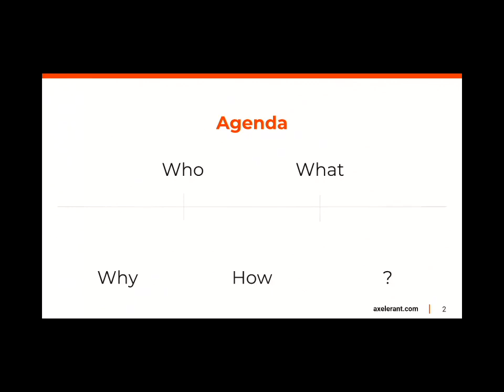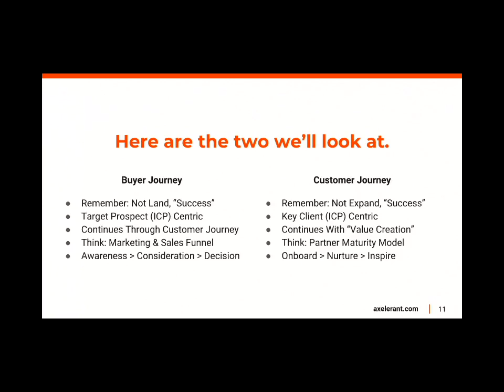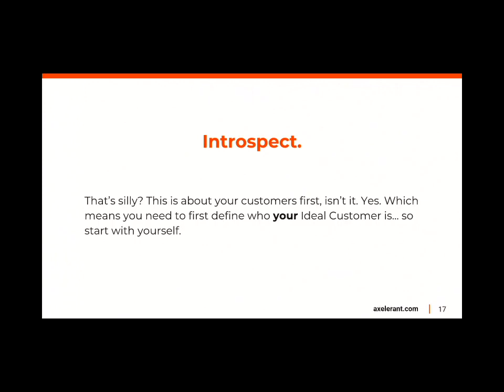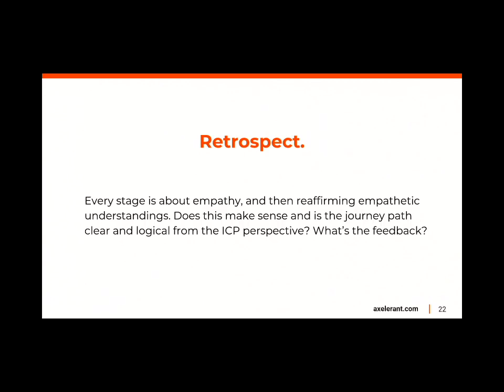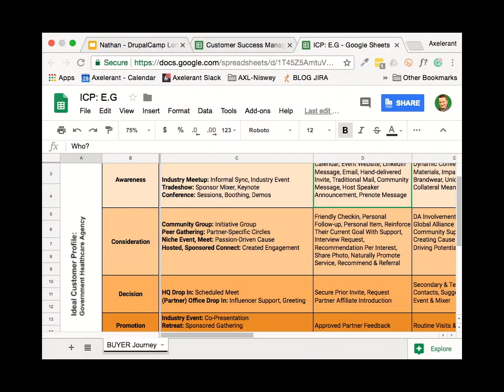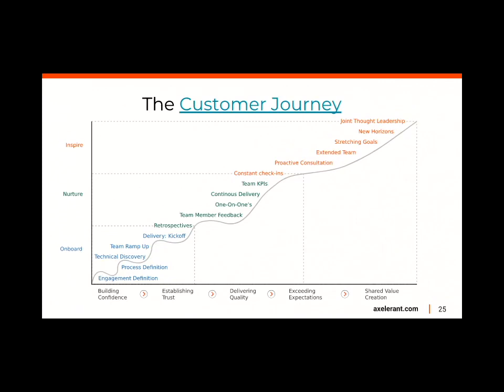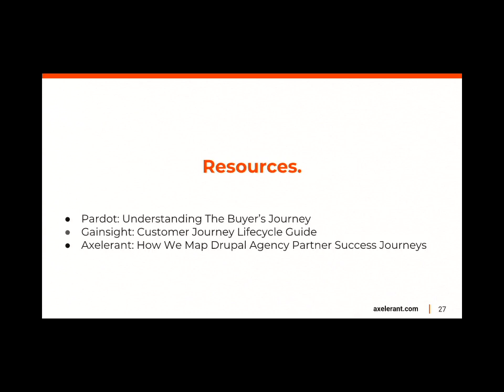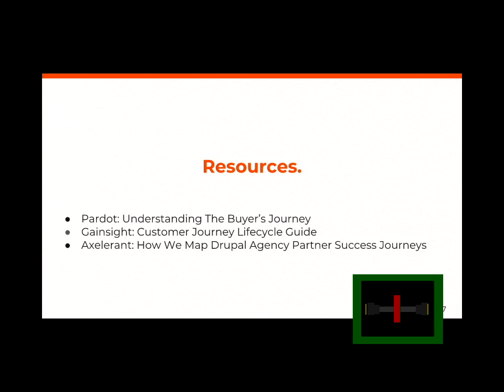Buyer & Customer Journey Mapping_Success-Driven Learnings - Nathan Roach